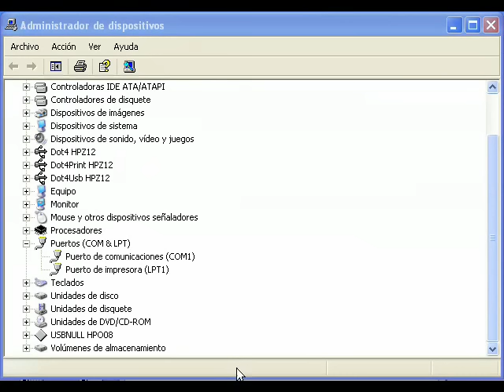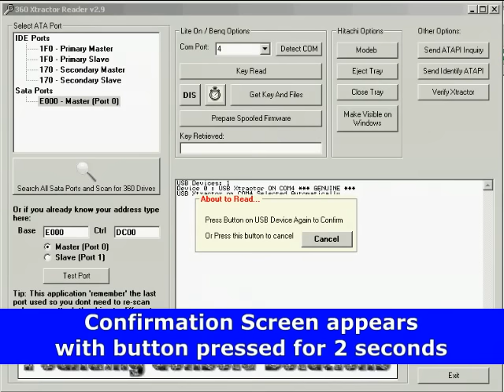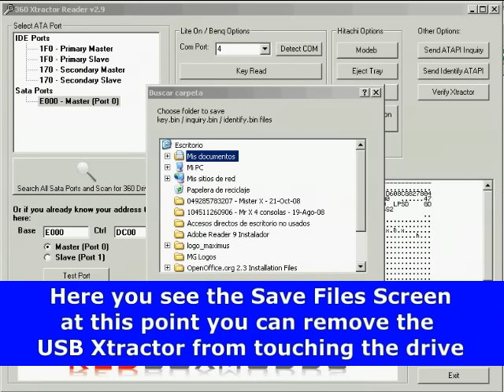USB Xtractor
The smallest Liteon key reader, light, portable and easy to use.  No solder required.